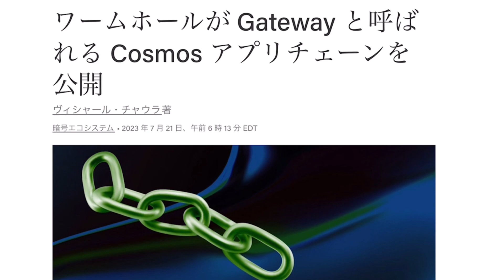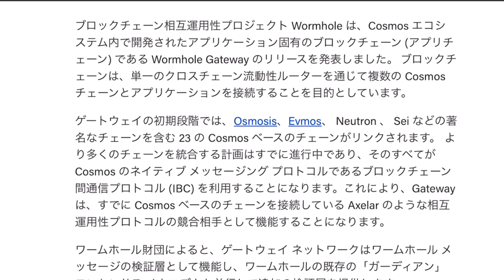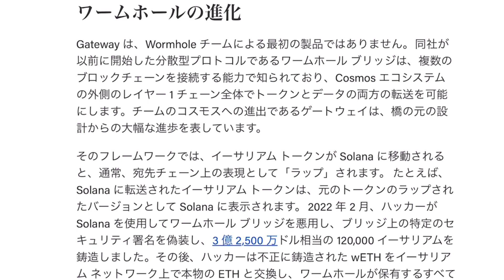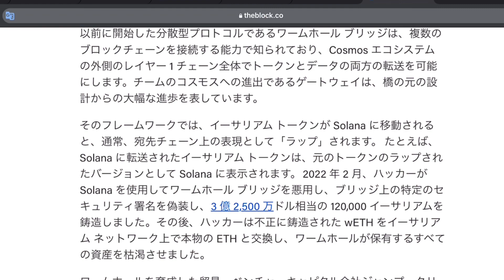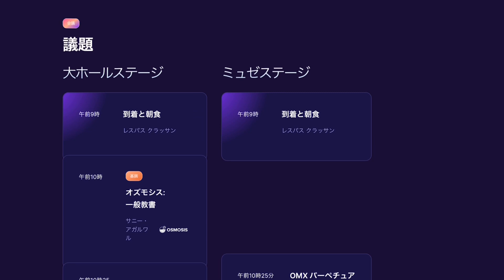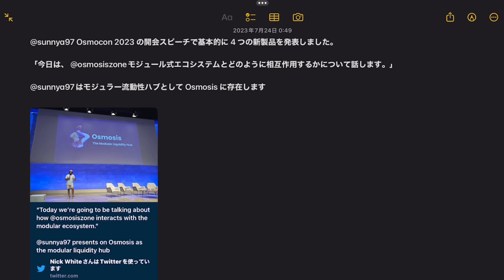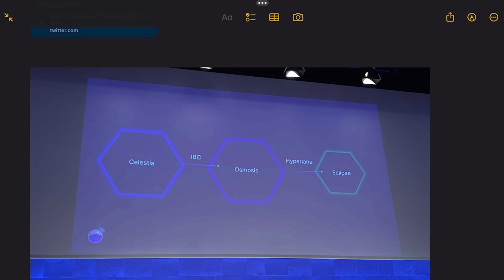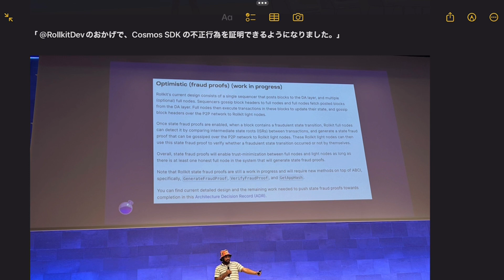【Cosmos】ワームホールが GatewayというCosmosアプリチェーン公開‼️ OSMOCON開催‼️（2023.7.24）しゅちゅわんの暗号資産情報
▶️「しゅちゅわんの暗号資産情報 公式オープンチャット」

▶️Web3.0の新たなビジネスモデル
Hands on DAO参加希望の方は👇

引用記事

▶️ bitFlyer新規開設はこちら⇩クレカでビットコインを貯める‼️

招待コード「3mx53ijb」

ハードウェアウォレット
公式レッジャーナノ購入はこちら